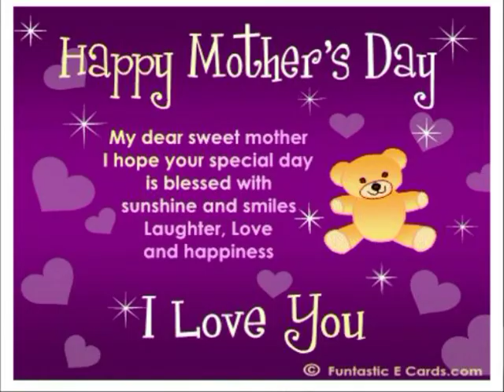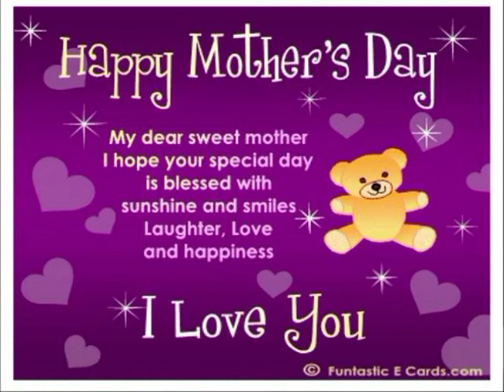MASUD SADIKI_LOVE FOR ME MAMA.mpg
Masud Sadiki's performance of Love For Me Mama - performed at the Old manor Hotel 2007